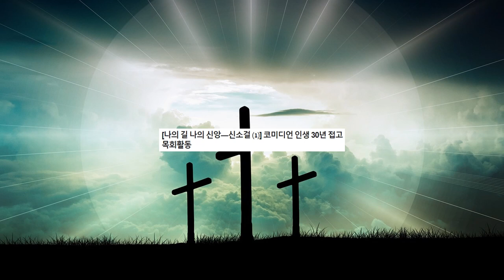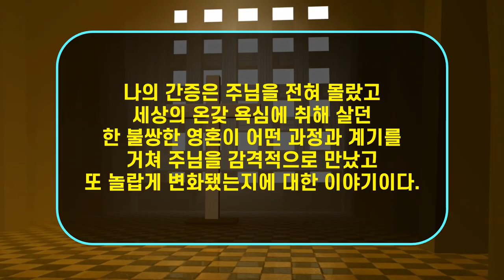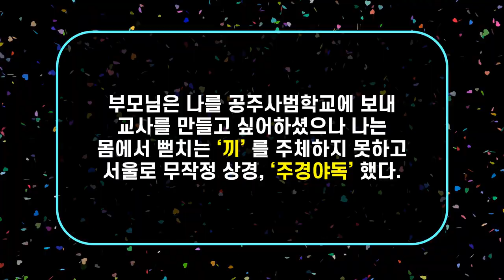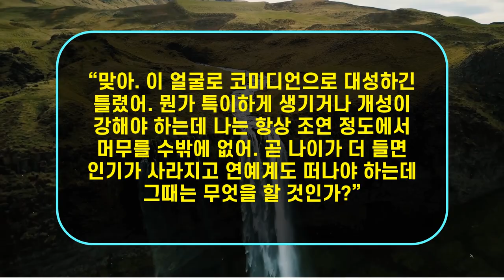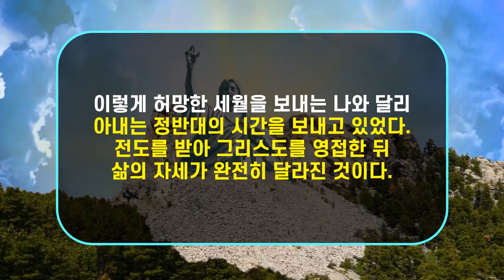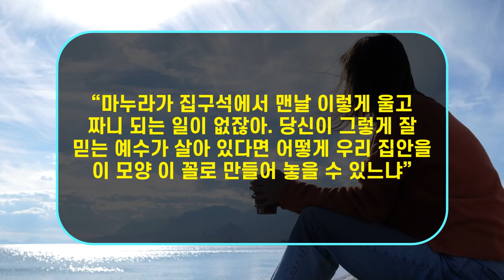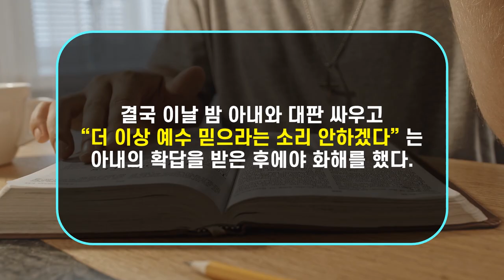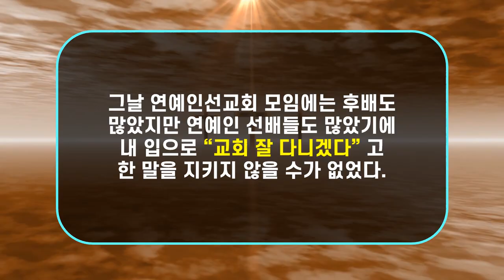[목사가 된 연예인10-1] 고 신소걸 목사 1편. 잘 나가는 코미디언에서 술집 차렸다가 쫄딱 망하고, 목사가 된 파란만장한 인생 이야기?!